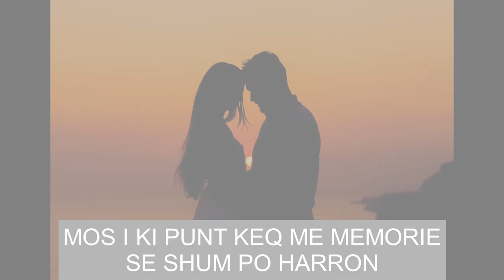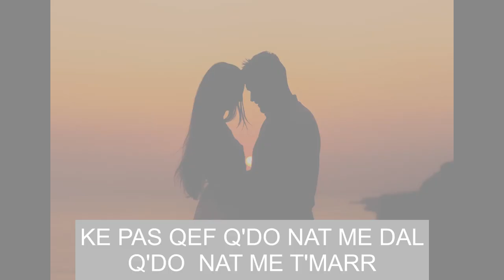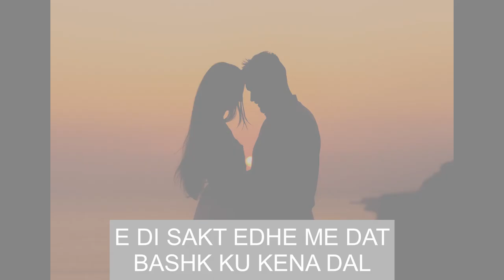ANDOS - FAJET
Connect with ANDOS:
EXMUSIC